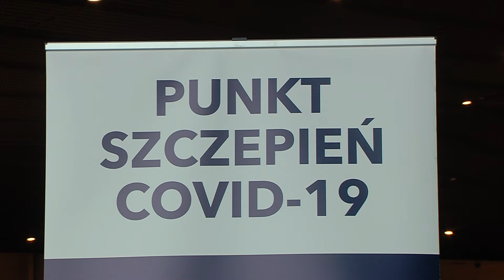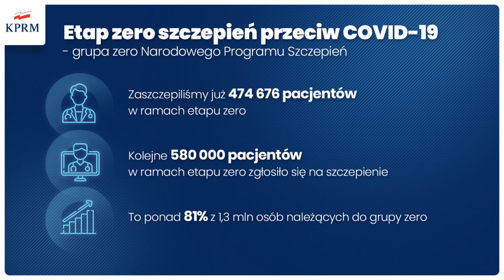Ograniczone dostawy szczepionek